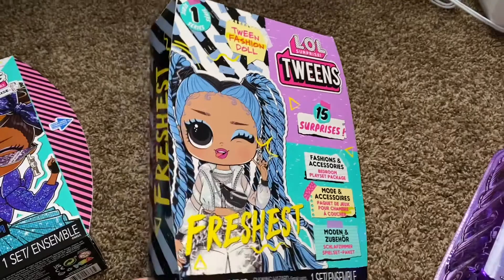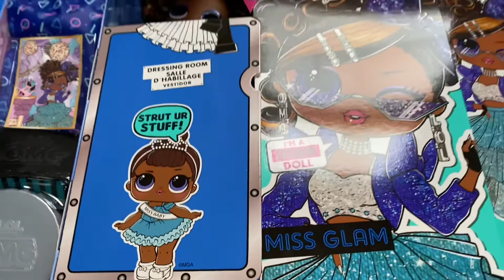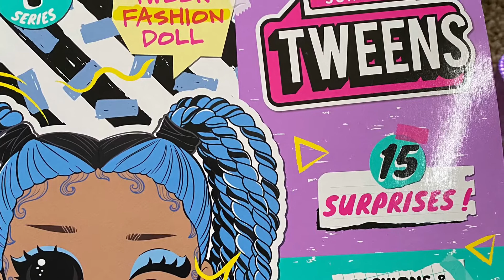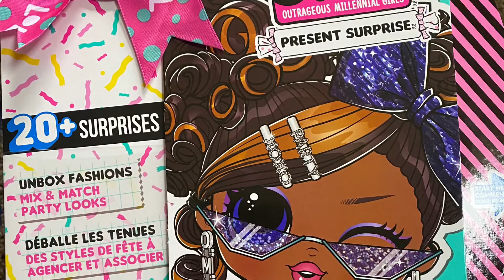Doll Finds: LOL Surprise Tweens, LOL Party Surprise, NaNaNa Surprise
Hi All,

I took a little adventure to Walmart today and found some of the new MGA doll releases. They had all the Tweens and then the Party Surprise doll too. On top of that, Walmart is having a lot of clearance and trying to change stock up. Some dolls are marked clearance, while others are in the clearance aisle of the store now. Check your Walmart’s and see what you might find there too.

Hope you enjoy this quick unboxing :)

Twitch: DarkDestiny1994 - For Live Gaming Streams (Hiatus atm)